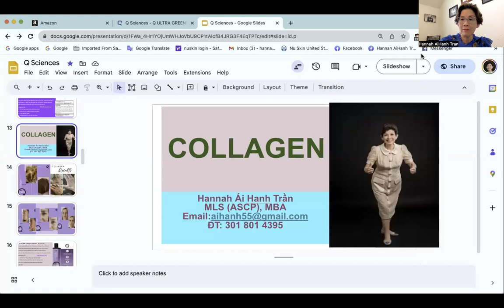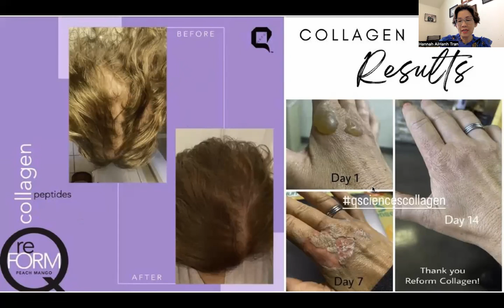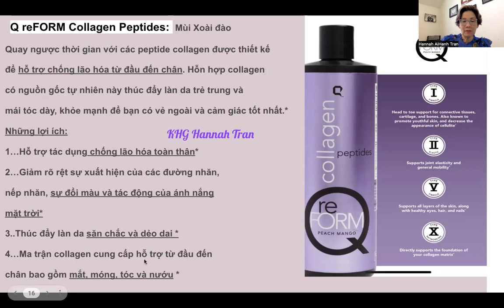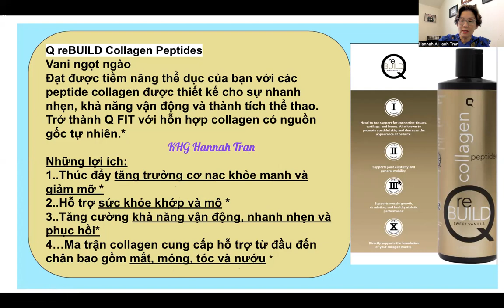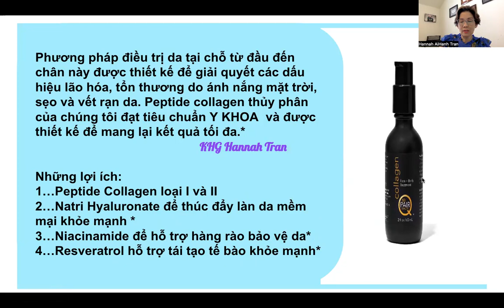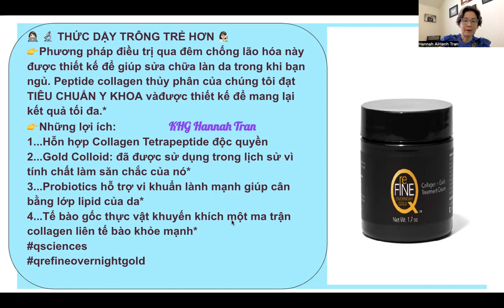COLLAGEN ( đẳng cấp y khoa )